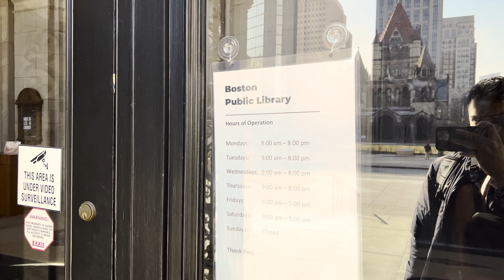Vlog XI: Have you ever been to the Boston Public Library? Then, you should!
Went to visit my family in Boston a couple of weeks ago and decided to work from there. After a few Google searches, I stumbled upon the Boston Public Library and I gotta say the relaxing atmosphere had my productive through the roof. You guys should check it out.

What do you guys think, is the Boston Public Library a nice place to study/work? If not, drop your suggestions in the comment section 👇🏼.

Chapters:
0:00 - Early Workout
0:16 - Getting Ready for the Roadtrip
0:37 - Roadtrip
1:17 - Finally Made it
2:36 - The Boston Public Library
3:31 - Harvard Campus
3:58 - Good: Chick-Fil-A
4:23 - PCR
4:55 - Shopping and Hanging out with Cousins
5:47 - The End